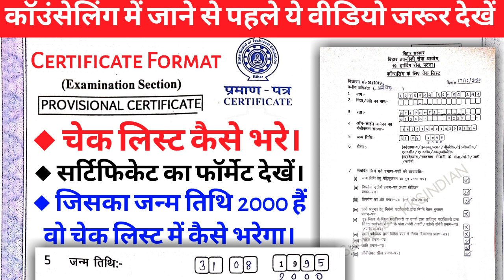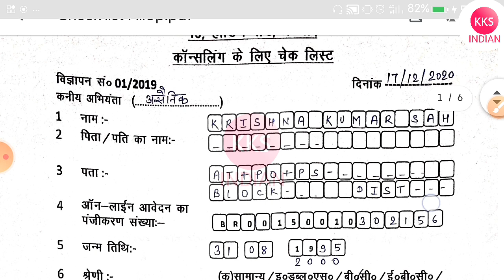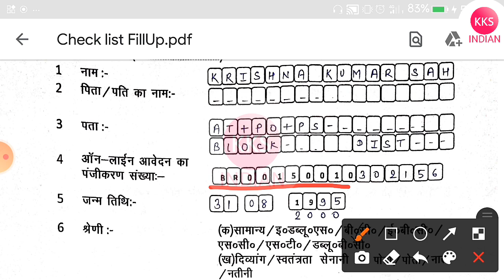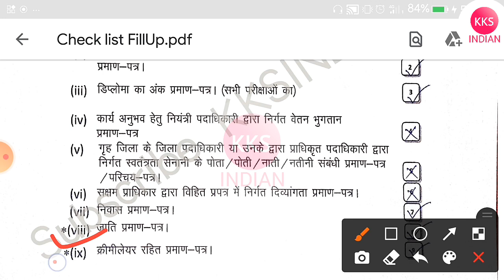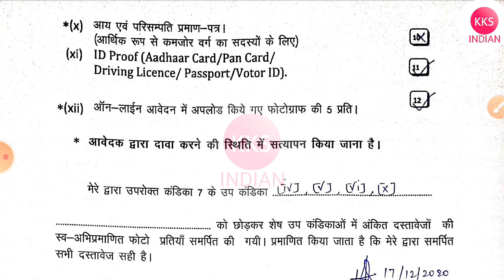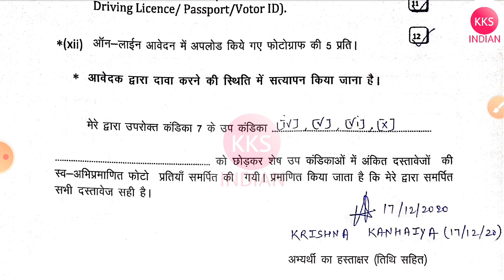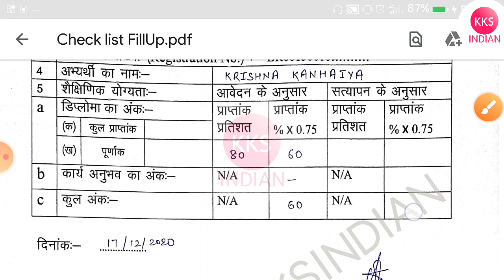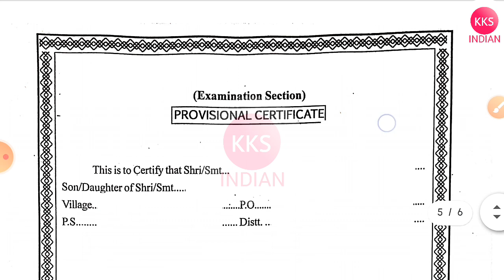BTSC JE Civil Counselling Check List Fill Up 🔥 BTSC JE Latest News Today Update Document Required🔥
BTSC JE Civil Counselling Check List Fill Up 🔥 BTSC JE Civil Counselling Check List Fill Up 🔥 BTSC JE Latest News Today Update Document Required🔥

● Reschedule Counselling list download krne ke liye hmare official telegram channel se jure

✡️✡️✡️ अगर आप किसी भी ब्रांच से इंजीनियरिंग या डिप्लोमा किये है और आपको नई नई जॉब या वेकैंसी के बारे में सबसे पहले जानना है तो आप मेरे चैनल को subscrbibe कर सकते है।

नोट - अगर आपको कोई परेशानी होती है तो आप नीचे कमेंट कर सकते है  मैं जरूर से रिप्लाई दे के आपकी प्रॉब्लम सॉल्व करने की पूरी कोशिस करूँगा।

◆◆ अगर आपको ये वीडियो अच्छा लगा हो तो अपने तरफ से जरूर से एक लाइक कर दे और हमारे चैंनल को subscribe जरूर से कर दे जिससे आपको अच्छी अच्छी विडियो मिलती रहेगी